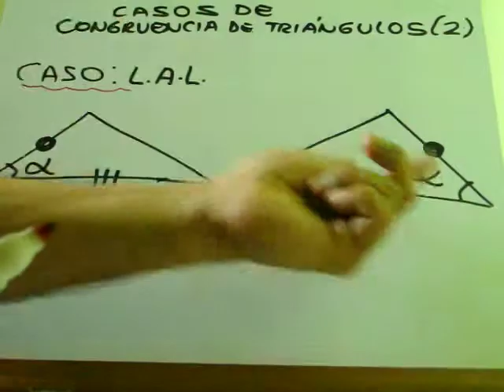caso :LAL ( congruencia de triángulos)